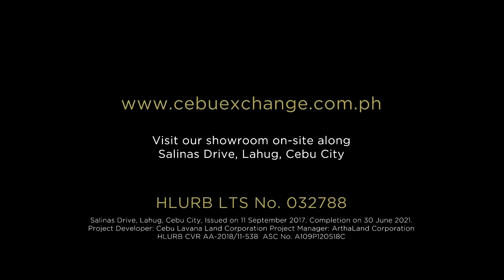Cebu Exchange Business in Harmony Online Ad by ARTHALAND | Cebu Real Estate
CEBU EXCHANGE [Salinas Drive, Cebu City, Cebu, Philippines]
Business in Harmony | Online Ad 15s

Own a masterpiece of sustainable office development in Cebu, Philippines.

From ARTHALAND, the best boutique real estate developer in the country, comes an innovative new office development. A holistic and highly connected work environment where harmony is not just a way of life, but a way of doing business.

Visit our showroom on-site along Salinas Drive (in front of Cebu I.T. Park), Lahug, Cebu City, Philippines

HLURB LTS No. 032788
HLURB CVR AA-2018/11-538
ASC No. A109P120518C